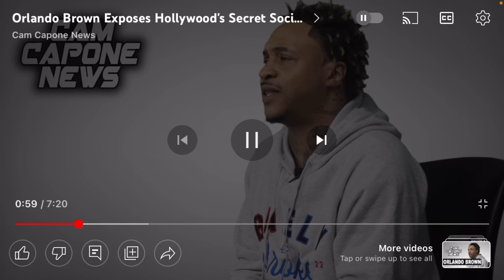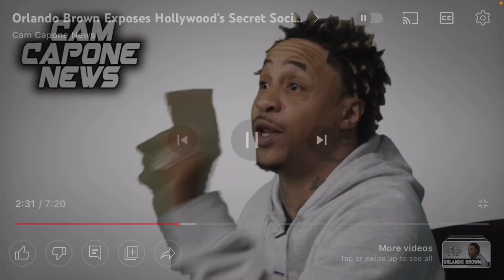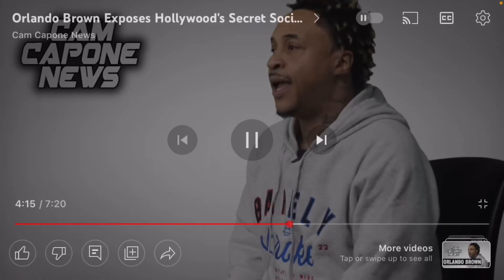exposes the panda👁👁eyes agenda & tells how they get away with speaking out!!!!